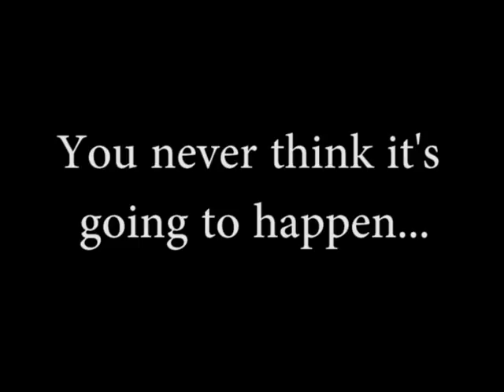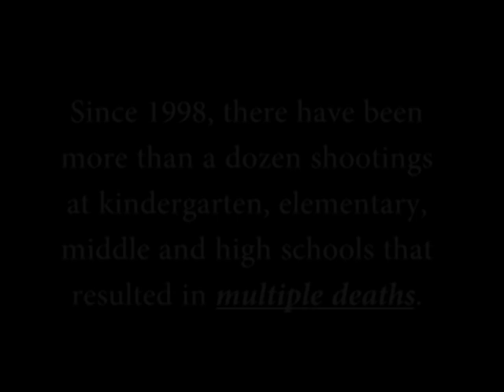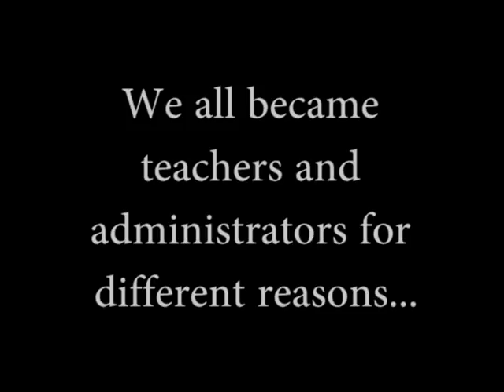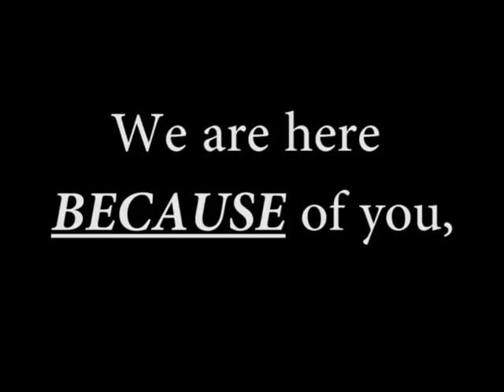Brownsville Area School District - We Care About Safety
A student created video about the problem of school violence and Brownsville Area School District's response.